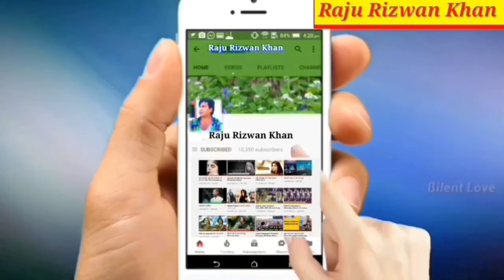Imran Pratapgarhi attack BJP RSS Bajrang dal Vishwa Hindu Parishad Shivsena